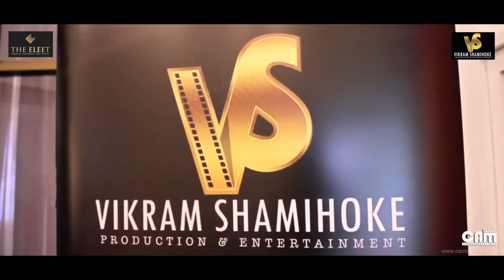ARJUN RAMPAL MEET & GREET THE ELEET Vikram Shamihoke